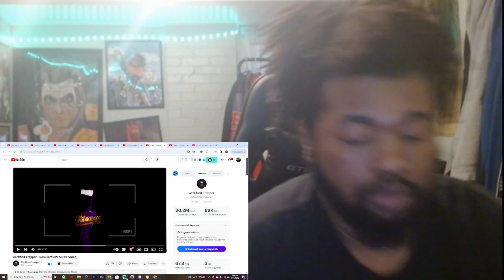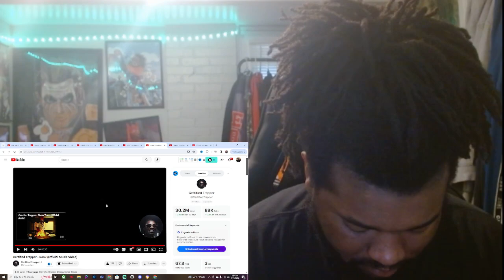Certified Trapper - Rank (Official Music Video) REACTION!!!